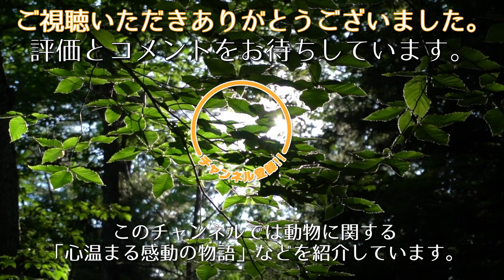子供を産まされ続けて心を病んだゾウ。年老いたゾウが鼻で触れると、心の傷を癒やし元気を取り戻す【感動 動物】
タイ南部にあるプーケット象保護施設。
そこは傷ついた象達が集まる場所です。
体や心に傷を抱える象達を回復させる為、スタッフはみんな心を砕いているのです。
そんな施設にまた１頭の象がやって来ました。
彼女は眠る事が出来ないほど、深く心を病んでしまっていたのです。
タイの人々にとって身近な動物である象。
彼らは昔からタイの人達の暮らしを支え、今も親しまれています。
けれど象の数が多いと言う事は、それだけ年老いた象や傷ついた象もいると言う事です。
タイにはゾウの保護施設がいくつも存在しているのです。
プーケット象保護施設にも様々な象が暮らしていました。
盲目の象ガウ・タや、年老いて弱っているドック・ガウなどがスタッフの力を借りて疲れた体を休めながら毎日を送っていたのです。
そしてある日、メスの象バーン・ヤンがやって来ました。
20年間エレファントキャンプと呼ばれる場所で働き続けてきたバーン・ヤン。
象乗り体験を楽しめるその場所で、子象を産む事を強制され続けたバーン・ヤン。
無理に子供を産まされ続け、オスの象から怪我をさせられてきた彼女は初めて会う象を激しく警戒します。
これまであまりにも辛い目に遭ってきたせいで、バーン・ヤンは怯えきっていました。
プーケット象保護施設に来てからも、１週間もの間全く眠る事が出来なかったのです。

🔽門から入って来た見知らぬ犬。事情を知った住人は、そのまま犬を家族に迎えました【動物 感動】

🔽体を震わせて怯える犬。安楽死処置の２日前に助け出され運命が大きく変わる【感動 動物】

🔽炎天下に倒れていた子猫。目が見えなくても懸命に生き、助けてくれた男性と永遠の家族になる【動物 感動】

🔽警察犬と警官の絆。任務中に負傷した警察犬にずっと寄り添う警官の固い絆に胸を打たれる【感動 動物】

みかん